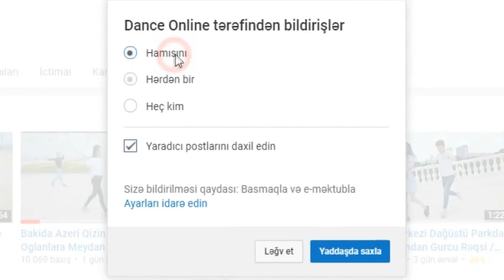Dance Music MV - burn daddy